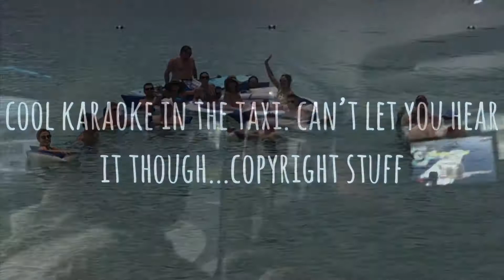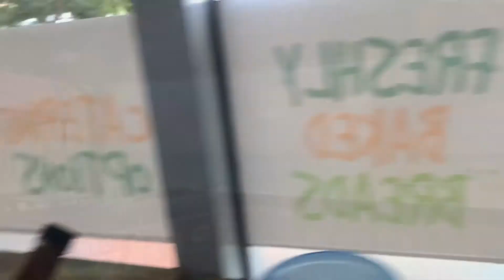May 22, 2019